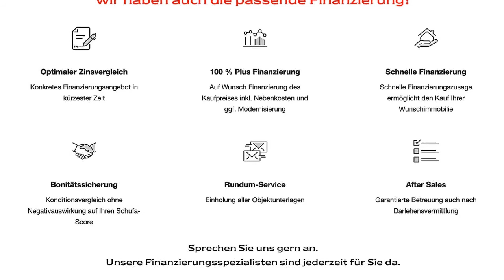Exklusives Kleinod in Oldenburg Alexandersfeld!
Sie suchen nach einem wundervollen Heim für sich und ihre Familie, dann dürfte dieser lichtdurchflutete Wohntraum ihr Herz höherschlagen lassen. Diese 2011 auf dem 500 m² großen Hintergrundstück errichtet Immobilie überzeugt mit einem modernen und offenen Grundriss. Über den einladenden Flur gelangen Sie geradeaus in die hochwertig ausgestattete Küche mit dem daran anschließenden Wohn- und Essbereich. Die hochwertige Einbauküche nebst Elektrogeräten ist im Angebot enthalten und bildet mit den wertigen Fliesen und dem herrlichen Blick in den Garten ein traumhaftes Ensemble. Nicht fehlen darf selbstverständlich ein geräumiger Hauswirtschaftsraum mit Durchgang zum Carport und eine Gästetoilette. Die beiden Erker mit den bodentiefen Fenstern sorgen im knapp 38 m² großen Wohn- und Esszimmer für eine offene Wohnatmosphäre und der Kaminofen beschert Ihnen an kälteren Tagen eine gemütliche Wärme. Die angrenzende Frühstücksterrasse direkt am Teich wird zum Lieblingsplatz der ganzen Familie. Eine wertige Echtholztreppe führt Sie in das Obergeschoss. Das großzügige Schlafzimmer mit angrenzender Ankleide und die anderen beiden vielseitig nutzbaren Zimmer bestechen durch eine angenehme Größe. Highlight im Obergeschoss ist das hochwertige Tageslichtbad mit ebenerdiger Dusche.  Im ausgebauten Dachboden erwarten Sie zwei weitere Räume, von denen Sie einen wundervollen Blick in die Ferne haben. Ein Carport und ein Gartenhaus runden das Angebot ab.